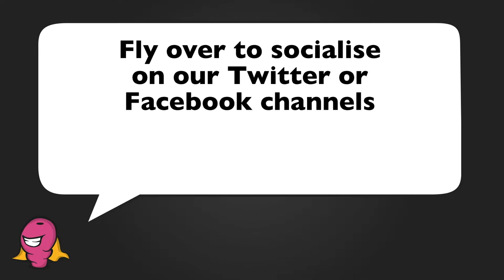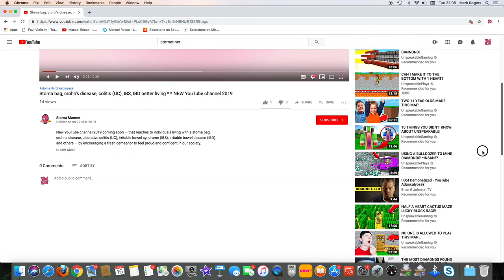Living with Crohns Disease and a stoma won't stop or change me!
It won't stop or change me — LIVING WITH CROHN'S DISEASE, A STOMA, FULLTIME JOB AND 3 CHILDREN!

I really enjoy creating YouTube videos that support people for better living and the good side of life with an ostomy bag (with stoma types like colostomy or ileostomy) by encouraging a fresh demeanor to feel proud and confident in our society.

DISTRACTION & POSITIVITY HELPED ME!
I've suffered with Crohn's Disease since 1998 and been in remission with an ileostomy since having surgery in 2010 — now I want to share my story to show that distraction and positivity can help to live well.

Through this Stomanner channel, I hope to raise awareness of better living with an ostomy pouch, coping with Crohn's Disease and helping our community with an invisible disability for as "normal" life as you want.

For individuals living with a stoma bag (ileostomy or colostomy), crohn's disease, ulcerative colitis (UC), irritable bowel syndrome (IBS), irritable bowel disease (IBD) and other autoimmune illnesses or invisible disabilities.

■ Videos to appreciate the good side of stoma appearance
■ Helping people with health, pouch, skin and stoma related problems

Stoma meaning and symptoms | crohn's disease, autoimmune illness and invisible disability awareness | stoma pooping, output or leaking | ostomy supplies | emptying and changing ostomy pouch

There are more than 80 different autoimmune diseases, like Inflammatory Bowel Diseases (Crohn's Disease, Ulcerative Colitis), Lupus, Rheumatoid Athritis, Psoriasis, Hoshimoto etc. — which can have similar symptoms and invisible disabilities.

VIDEO CONTENT

0:00
Hi there. I just want to show you that I find distraction and maintaining a busy time keeps me in remission from Crohn's Disease with a stoma.

0:12
I'm up for a good reason; my wife gave birth to our third child, a little daughter five days ago and I completely rely on my stoma, infliximab infusions and medication for Crohn's Disease.

0:45
I am now very limited for time but want to produce videos still for this YouTube channel and here are three reasons - if you'd like to subscribe - so I can continue to show the better side of life for someone with an ostomy, autoimmune disease or invisible illness, like myself with Crohn's disease...

COMMON QUESTIONS
What is a stoma?
What is Crohn's Disease?
What does it feel like to have an invisible illness?
What is an stoma bag used for?
What does a stoma look like?

living with a stoma
living with an ostomy
living with crohn's disease
life with an invisible illness
life with invisible disablility

* * video ref:Living-crohns-disease-stoma-wont-stop-me * *